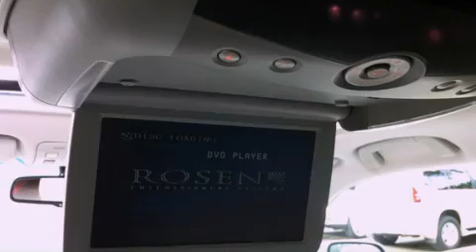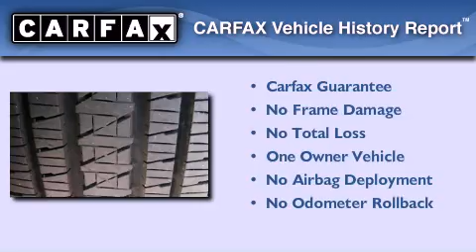Pre-Owned 2008 Lexus RX 350 Dallas TX 75209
We have been honored to serve the Dallas TX area , we promise that your experience at our dealership will exceed your expectations !

 Year : 2008
 Make : Lexus
 Model : RX 350
 Engine : 3.5L DOHC SFI 24-valve V6 engine
 Trans . : Automatic
 Exterior : Blue
 Miles : 31,918
 Interior : Gray
 Stock : P12524

 Sewell Lexus of Dallas Pre Owned